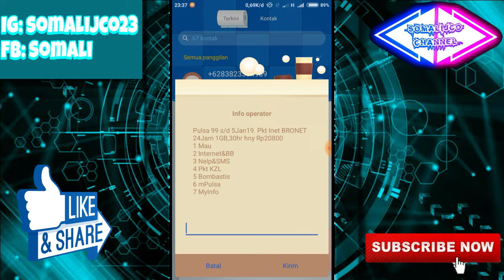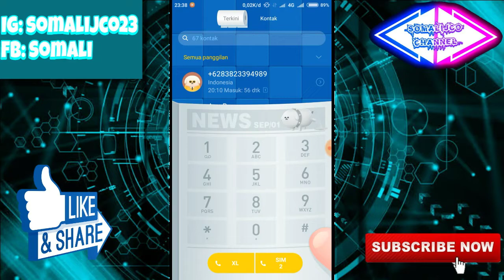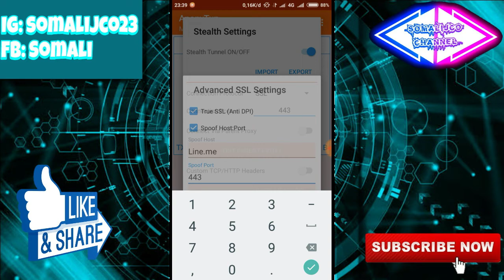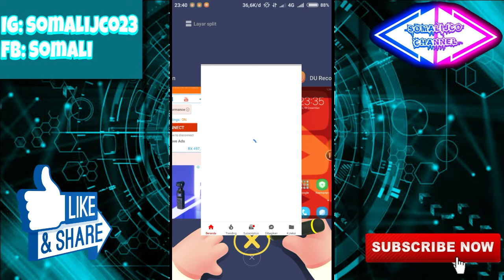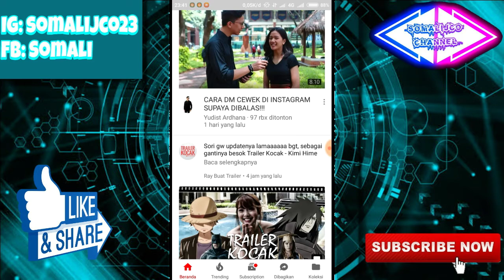Axis Bangkit ! Speed Wuzz Gila #2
Hayuuu gan.. kali ini gue bikin tutorial Internet gratis tanpa pulsa tanpa kuota.. Untuk Aplikasi Kalian Bisa Kontek saya di FB maupun WhatsApp..

Jika Ada Yang Di Tanyakan!! Bisa Klik Link Di Bawah!!

Kalian Juga Bisa Request Video.. Dengan Cara Coment Klo Ngga Chat Fb

Jangan Lupa
👉Aktifin Juga Tombol Loncengnya Biar Ga Ketinggalan Video Terbaru Dari Saya👈
👉Share Juga Videonya👈